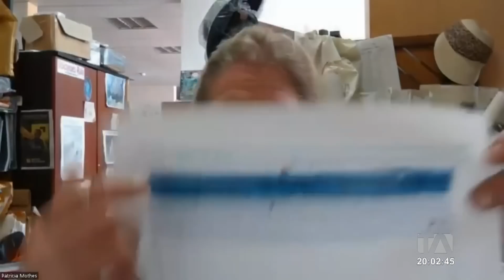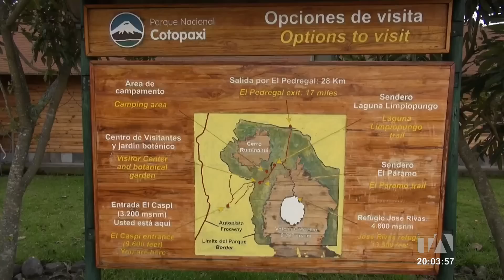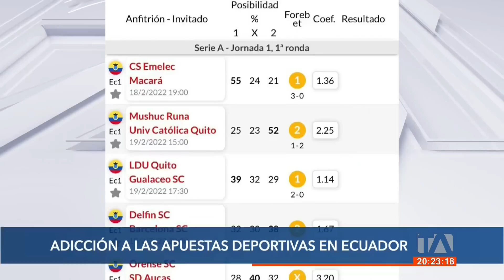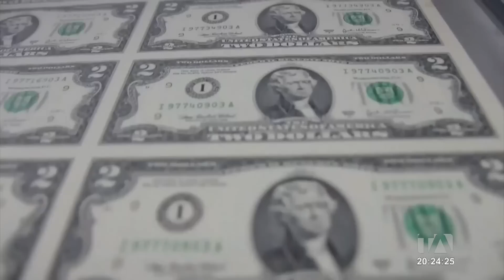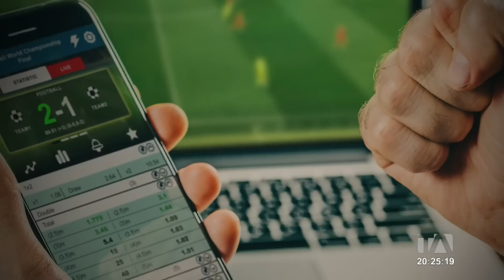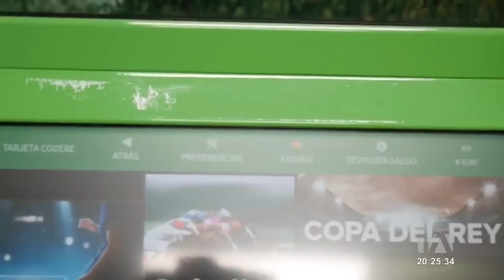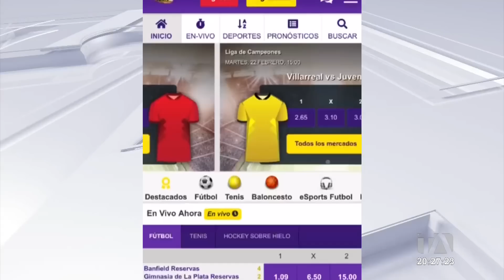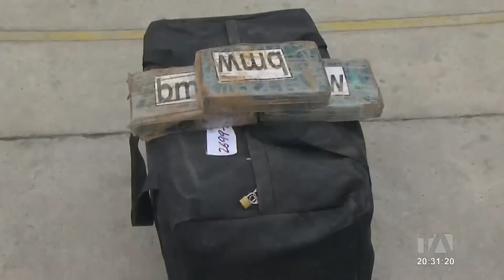Noticiero de Ecuador (Emisión Estelar 22/10/22)